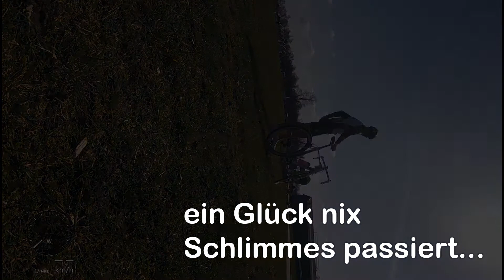Renn-Vlog - Specialized Cup Rendsburg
Eindrücke vom Radrennen "Specialized Cup" in Rendsburg. Kriteriumrennen der Senioren 2.

Kameras
- GoPro Hero4 Session
- iPhone 7s